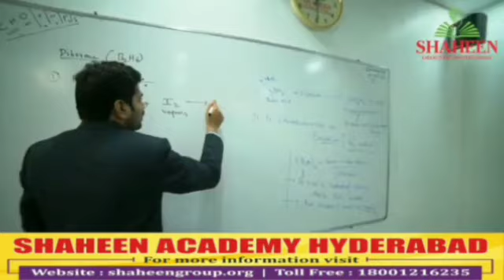Public Issues of Rein Bazaar Heard By MIM MlA Pasha Quadri